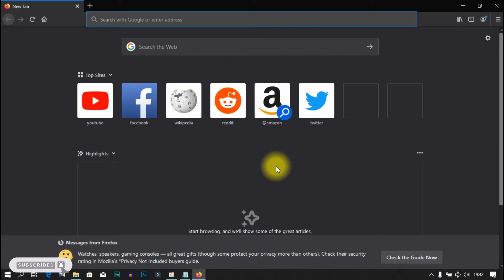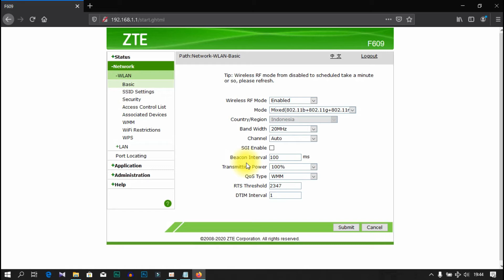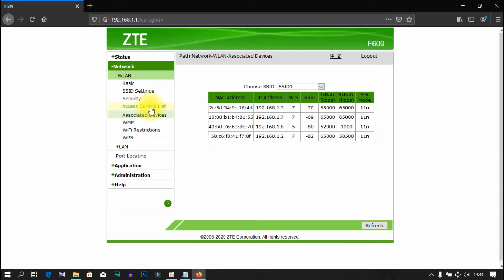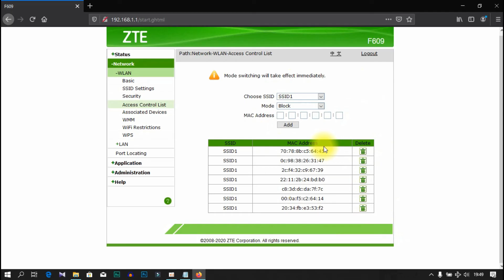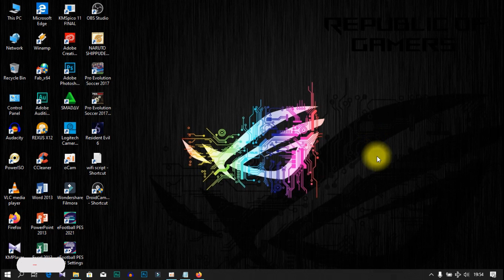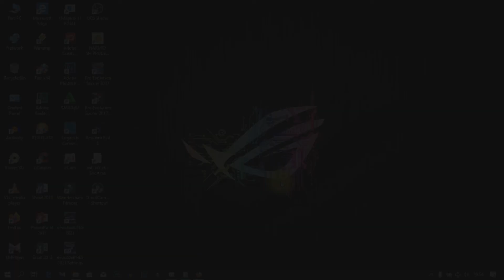Cara Mengembalikan Pengguna Wifi Yang Di Blokir - Zulkifli Channel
Oke hallo guys.. Di video kali ini saya akan memberikan kalian satu tutorial wifi lagi nih.. yaitu Cara Mengembalikan Pengguna Wifi Yang Di Blokir.. nah ini berlaku buat kalian pengguna wifi indihome.. kali aja kalian mau mengembalikan pengguna wifi yg sudah lama kalian block, dan masi bingung cara mengembalikan nya gimana?? simak videonya sampai selesai..

Video Lainnya